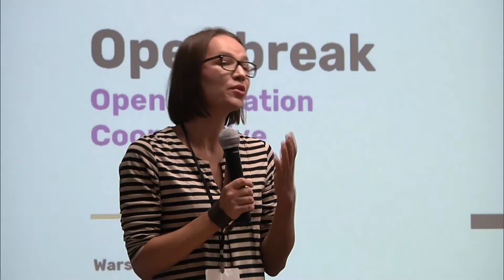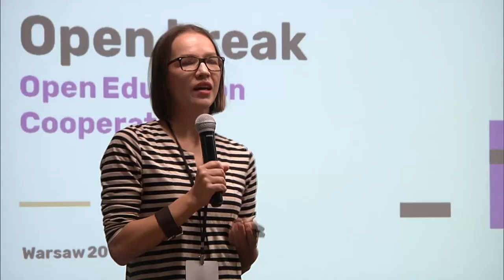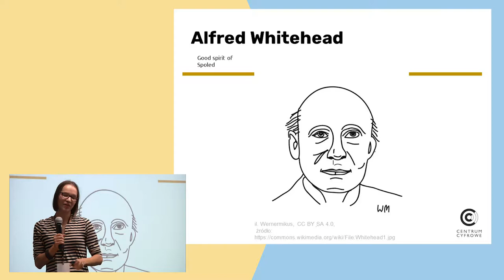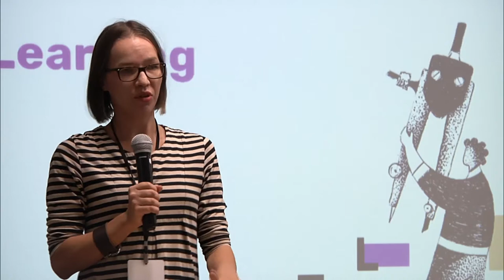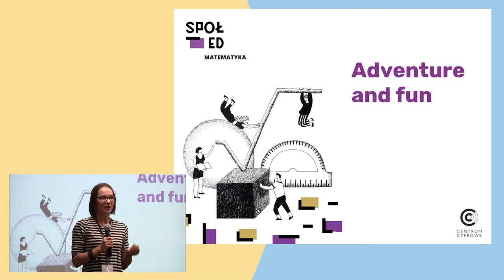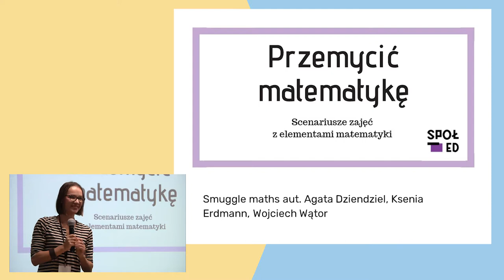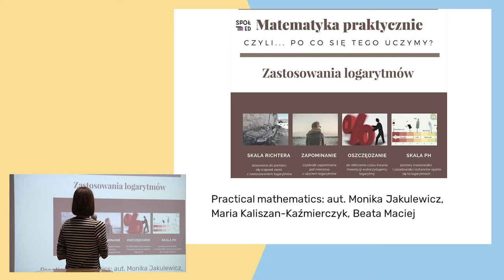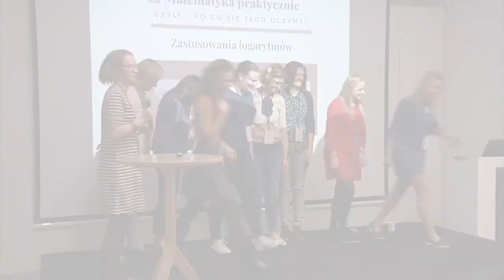Open Education Policy Forum - Aleksandra Czetwertyńska, Centrum Cyfrowe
The Open Education Policy Forum is an annual meeting organized by Centrum Cyfrowe. The aim of the Forum is to empower policymakers, experts and activists working on policies that support open education by providing an opportunity for networking, exchange of knowledge and future collaborations.

This year’s theme was “Cooperation Changes Everything”. This year an important element of the Forum was session: "Open Break - talks about open education". It was a series of short talks highlighting a range of crucial issues related to open education. More about Open Education Policy Forum

Aleksandra Czetwertyńska - Polish language and culture specialist, cultural activity organizer, trainer, active participant in education and the NGO environment. She has coordinated projects involving film literacy (Filmoteka Szkolna. Akcja!), reading education (Miłosz OdNowa) and cultural education (Sztuka Zaangażowana). At Centrum Cyfrowe she is responsible for the “SpołEd” Open Education Cooperative and introducing openness to schools and among teachers. She does workshops and training sessions on open resources and using new technologies in schools. She is a graduate of the Faculty of Polish Studies at the University of Warsaw.